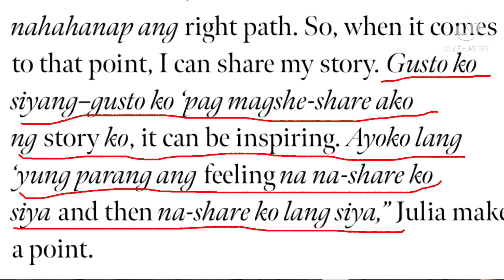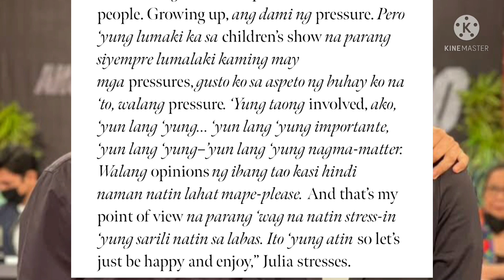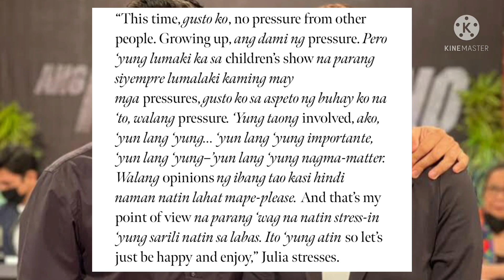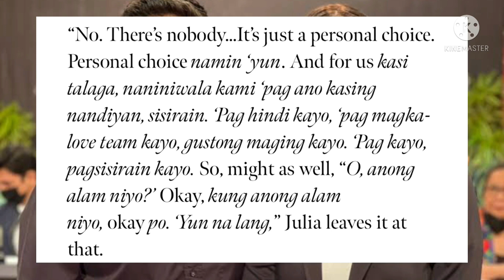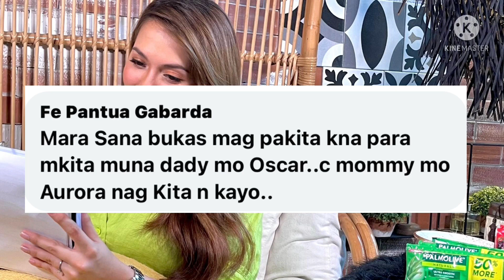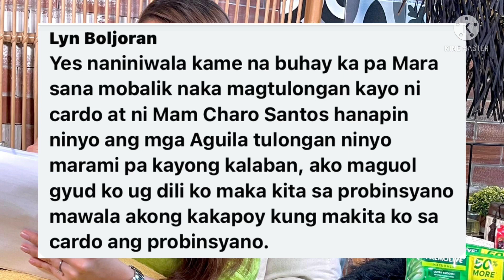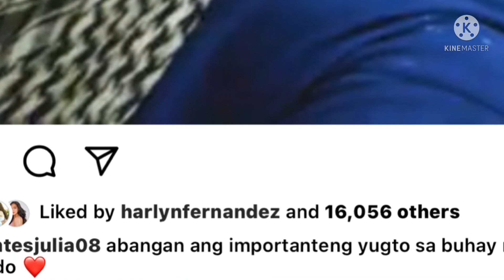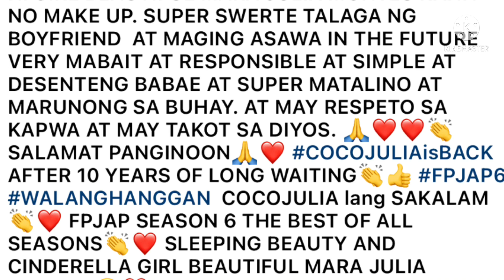Netizens, May Panawagang Hinggil sa Pagkawala ni Julia Montes sa FPJAP!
Netizens, May Panawagang Hinggil sa Pagkawala ni Julia Montes sa FPJAP! Hindi matanggap ng iilan ang maikling oras na nakasama ang aktres sa series. Matatandaang, itinapon siya sa dagat bilang Mara na naging dahilan bakit hindi pa nasilayan on screen. Panoorin ang buong video!